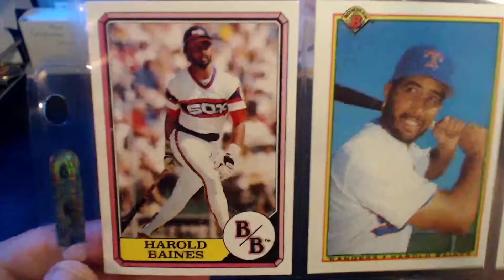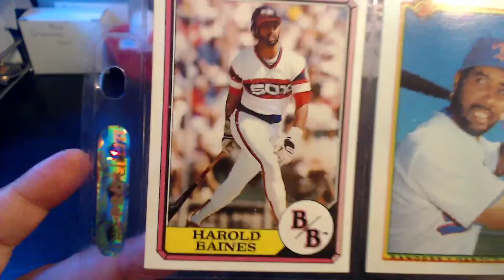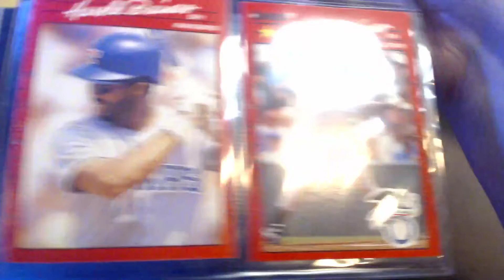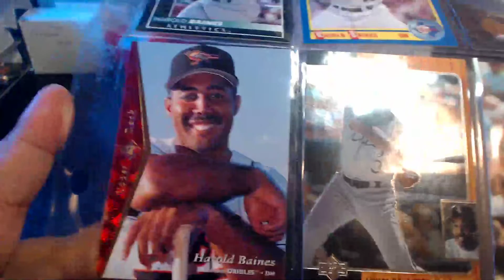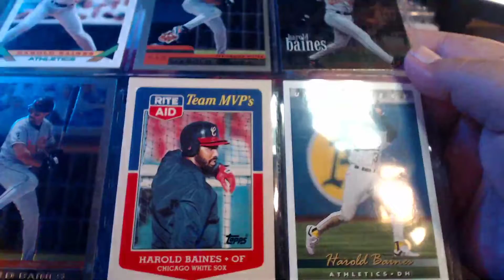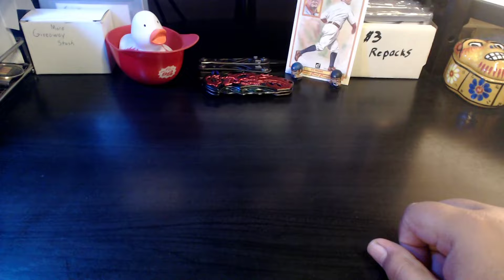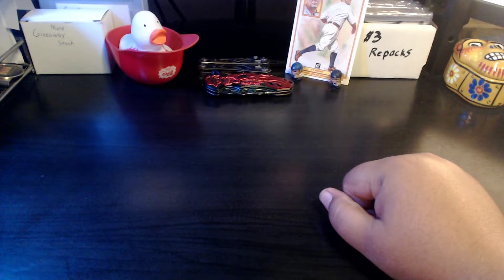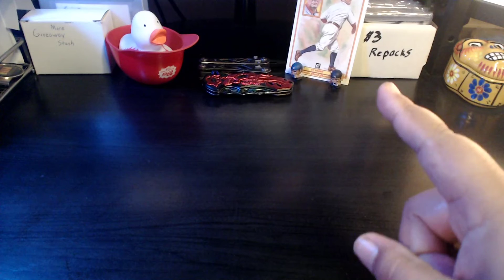Binder Bites | Helmet Cap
The journey through the binders is never ending...